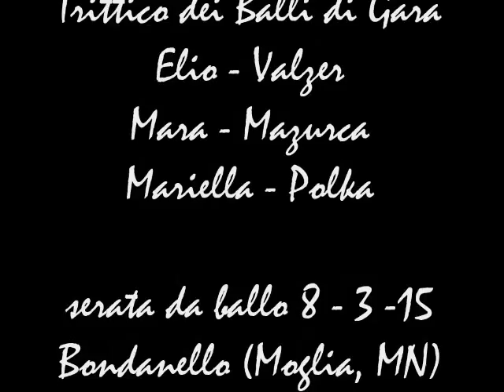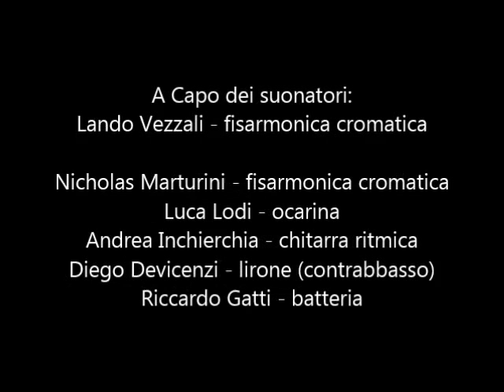Trittico dei Balli di Gara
i Balli di Gara non sono semplicemente un tris di liscio di valzer, polka e mazurca, ma un fenomeno ballereccio che era diffuso in tutta la Bassa Reggiana e chissà se non anche nella vicina Mantovana (sono in corso ricerche)... Vittorio Carpi, marito della famosissima cantastorie Mantovana Giovanna Daffini e eccelente violinista erede della famiglia Carpi di Santa Vittoria , fu uno dei primi a testimoniare questo fenomeno spiegandone le modalità e rivendicandone un po' i diritti (in senso buono) affermando che i brani da gara furono composti da suo zio Medardo Carpi. Quello che vi proponiamo adesso è la versione dei Balli di Gara di Lando Vezzali fisarmonicista di Fabbrico (RE) ancora in gambissima! versione trasmessagli da suo Padre, Vito Vezzali, che aveva dato ai Balli da Gara un nome. Qui non mi posso dilungare oltre se non nel dire che i Balli da Gara sono presenti nella versione di Vittorio Carpi accompagnato da Giovanna Daffini: nei Dischi del Sole del 1967 e nel disco curato da Bruno Grulli in collaborazione con L'istituto Peri di Reggio Emilia (e l'archivio Vezzani) "Il ballo antico e il liscio tradizionale nella Bassa Reggiana". Per non parlare anche delle versioni degli stessi Balli di Gara depositate all'archivio Vezzani di Reggio Emilia e i numerossimi manoscritti (degli stesi brani) ritrovati quà e la per la Pianura e non solo: nel 1954 Alan Lomax, in viaggio in Italia, registrò la melodia della Polka di Gara a Riolunato (MO) in alto Appennino Modenese, non vado oltre ma ci sarebbero da dire ancora un sacco di cose. grazie
Foto di Nicholas Marturini, Luca Lodi, Stefania Ramonda, Emilio Tremolada...